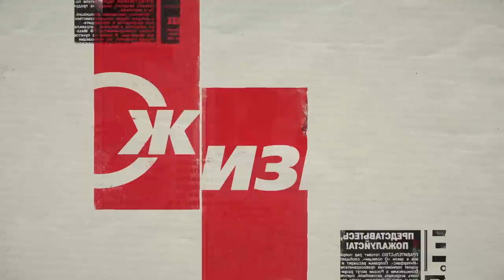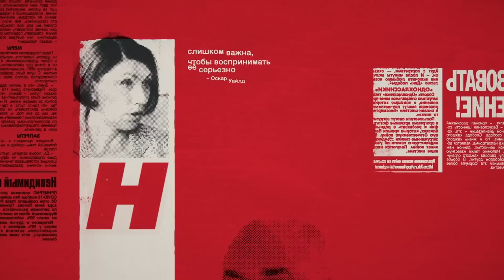Олеся Железняк: Мама любила папу, но вела дневник его запоев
Звезда фильма “Ландыш серебристый” и сериала “Сваты” рассказала о тяжёлой беременности четвёртым ребёнком о том, что чувствовала себя подделкой рядом со Стояновым и Цекало и о том, почему ходит в носках сына и мужа

01:03 Легко ли быть Олесей Железняк
02:13 Домашние секреты актрисы
05:56 Как дети дерутся за её внимание
07:31 “Я не умею наказывать, только угрожаю!”
09:40 “Дочь научила меня не лицемерить"
11: 09 Не смогла сохранить фигуру после родов
11:43 Тяжелая беременность и полгода на сохранении
14:52 Дочь назло покрасила волосы в красный цвет
18: 20 Почему она за естественную красоту
20:23 Стала отличницей, чтобы понравиться пионервожатой
25:23 Страсть к индийским фильмам и танцам
28:24 Мама вела дневник папиных запоев
31:57 Счастливое детство, несмотря ни на что
33:43 “Уроки сейчас задают не детям, а родителям”
36:49 Студенткой оказалась на одной сцене с легендами
38:00 Довела себя до полного истощения
41:17 Работа с самым строгим режиссёром Марком Захаровым
45:31 На съёмках “Ландыша” чувствовала себя подделкой
49:48 Почему народ полюбил “Сватов”
51:05 Непростая дружба с Татьяной Кравченко
52:28 Нравлюсь мужчинам даже в разных носкахЗвезда фильма “Ландыш серебристый” и сериала “Сваты” рассказала о тяжёлой беременности четвёртым ребёнком о том, что чувствовала себя подделкой рядом со Стояновым и Цекало и о том, почему ходит в носках сына и мужа

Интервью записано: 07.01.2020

Наш новый сайт!

Страницы Юлии Ягафаровой